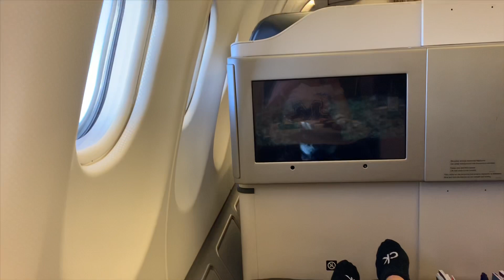“Let’s Go Home DXB”